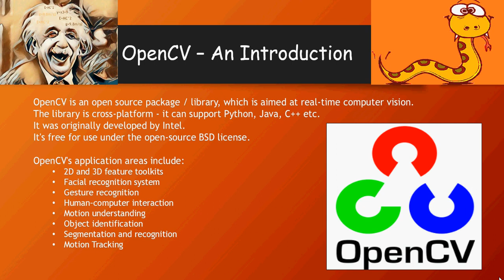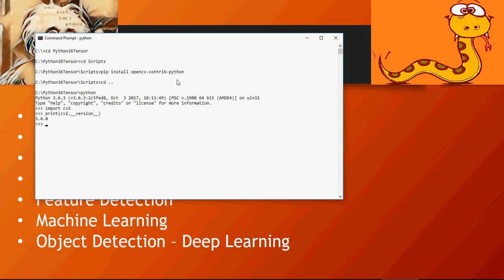What is OpenCV? -Do it yourself- part -1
What is OpenCV?
An Introduction to OpenCV package.
OpenCV is an open source package / library, which is aimed at real-time computer vision.
The library is cross-platform - it can support Python, Java, C++ etc.
It was originally developed by Intel.
It's free for use under the open-source BSD license.

OpenCV Basics, OpenCV for beginners, What is OpenCV, An intro to OpenCV